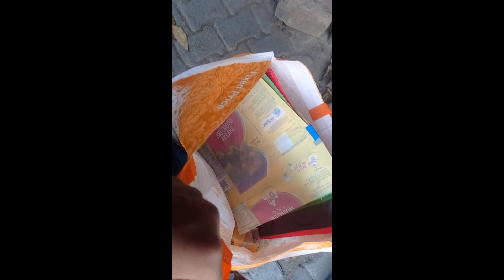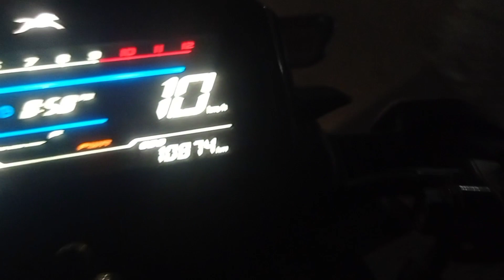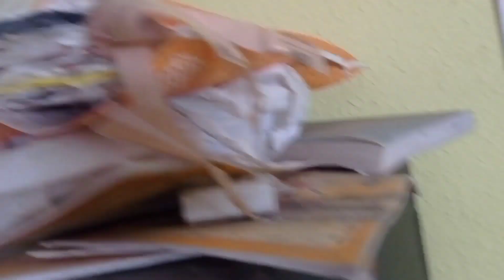Cleaning my cycle 😄😄